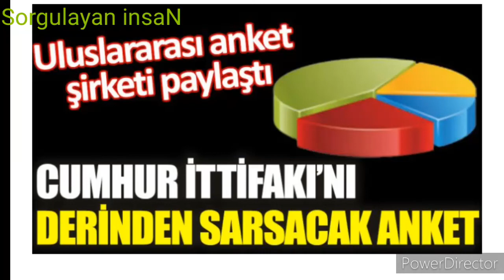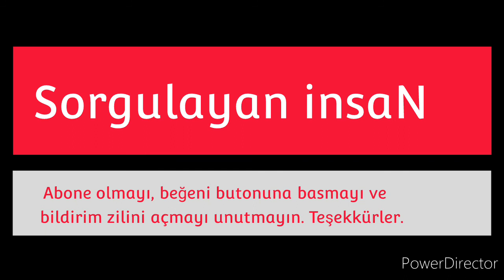Uluslararası anket şirketinden Cumhur İttifakı’nı sarsacak paylaşım!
Uluslararası yayımlanan tüm anketleri bünyesinde toplayarak takipçileri ile paylaşan Europe Elects, Türkiye'den Yöneylem Araştırma'nın yaptığı son anket sonuçlarını paylaştı. Ankette Cumhur İttifakı'ndaki erime gözler önüne serildi.

Uluslararası yayımlanan tüm anketleri bünyesinde toplayarak takipçilerine duyuran Europe Elects, Yöneylem Araştırma’nın Ağustos ayında yaptığı son anket sonuçlarını paylaştı.

Ankette Millet İttifakı’nın oy oranının Cumhur İttifakı’nın oy oranını geçtiği görüldü.

Anket sonuçlarına göre AKP yüzde 31,5, MHP ise yüzde 8,2 oy alıyor. Cumhur İttifakı’nın toplam oy oranı da böylece yüzde 39,7'de kalıyor.

Millet İttifakı’nın oy oranlarında ise yükselme gözlemlenirken, CHP yüzde 27,1, İYİ Parti ise yüzde 14,7 oy aldı. Millet İttifakı’nın toplam oy oranı da yüzde 41,8 olarak açıklandı.

Yapılan araştırma sonucuna göre partilerin oy oranları şöyle:

AKP: %31,5

CHP: %27,1

İYİ Parti: %14,7

HDP: %10,3

MHP: %8,2

DEVA: %1,7

SP: %1,1

Gelecek Partisi: %0,6

TİP: %0,6

Memleket Partisi: %0,6